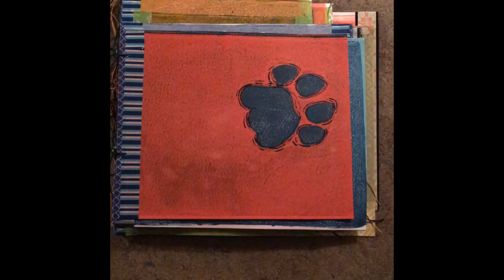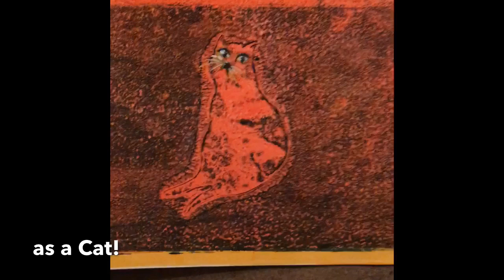Blue Cat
Cat felt blue. What will Cat do?  Find out in this picture book with Gelli Plate print illustrations; hand-bound book